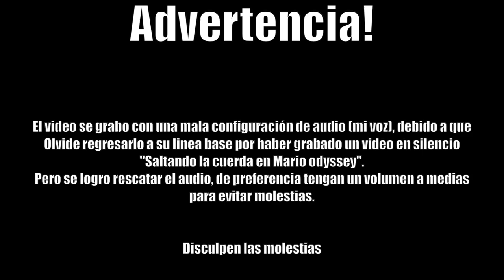NO ME GRUÑAS! | Banjo-Tooie [#8]